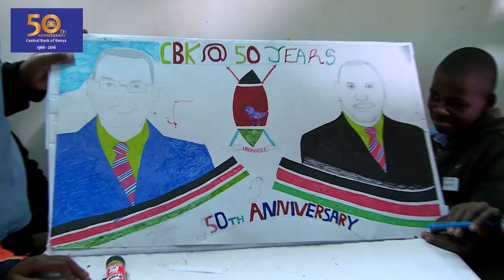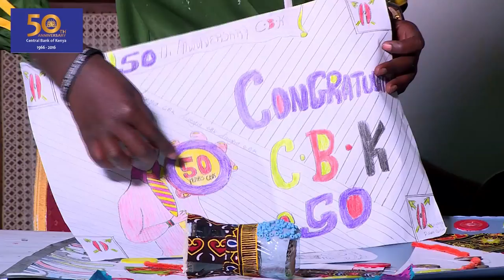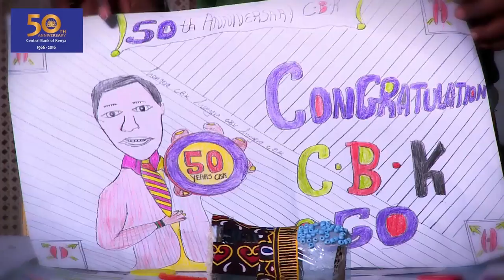CBK@50 Art Competition Workshop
The competition entailed students representing the CBK@50 theme through creative and artistic forms such as paintings, collage, mosaic and other creative works of art. Student pieces were subjected to an assessment after which winning art works will be showcased at the National Museums throughout the CBK celebratory period, and later at the Central Bank of Kenya.